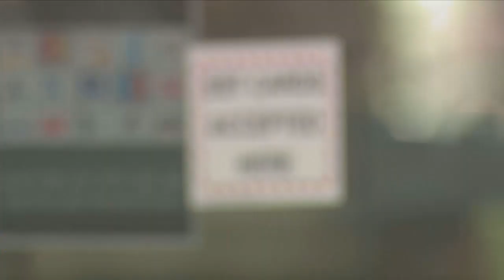Welfare scams costing taxpayers billions of dollars